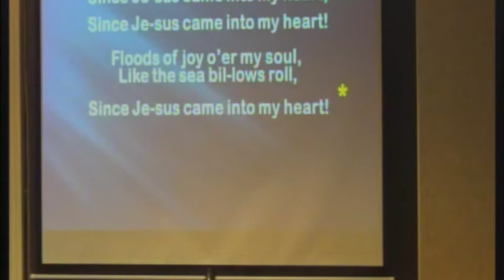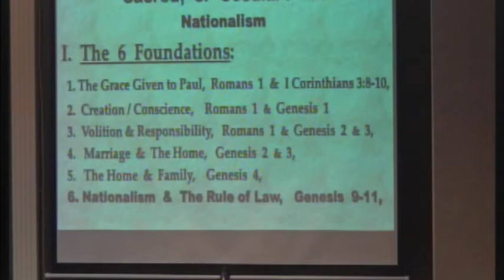Sacred or Secular - #4 - Nationalism & Rule of Law - 1/31/21